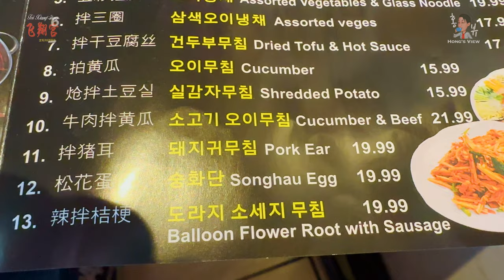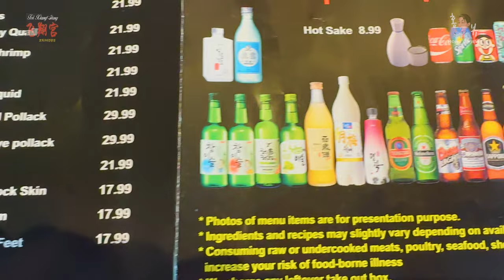L.A. 식당 | FEI XIANG GONG BBQ | 나래궁 | 한인타운 유일(?) 자동기계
L.A. 식당 | FEI XIANG GONG BBQ | 나래궁
*자막은 CC를 켜주시고 "한글"을 선택하세요*

한인타운 양꼬치 식당 가운데 유일하게 자동기계를 도입한 '나래궁'. '풍무'가 수동인 반면 자동이어서 아주 쉽게 구워먹을 수 있습니다. 한국은 거의 전부 자동인데. 예전 코스모스 전자 건물 2층에 있습니다. 양꼬치, 소꼬치 맛있습니다. 처음으로 소힘줄을 시도해봤는데 괜찮더군요. 생각보다 가격이 높습니다. 고기 값도 오르고 있어서 이해는 갑니다만 메뉴를 봤을때 조금 놀랐습니다. 생마늘 좋습니다. 꼭 같이 곁들어서 드세요.